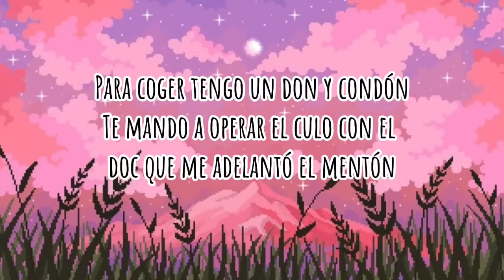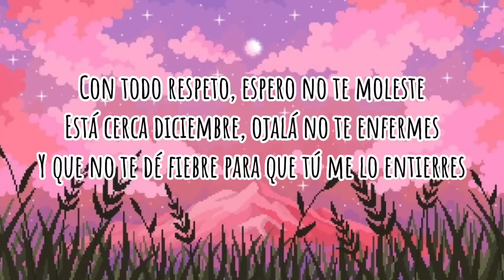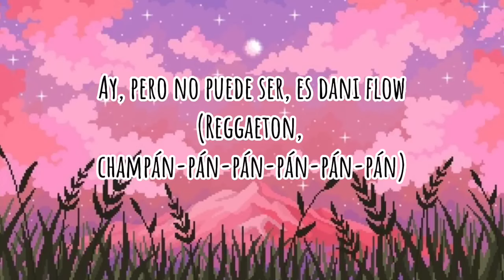"QUE BONITOS OJOS TIENES" ✨🔥- Bellakath Feat - Dani Flow - Reggaeton champagne - [LETRA]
Me darías un gran apoyo con una suscripción y un like✨🎧